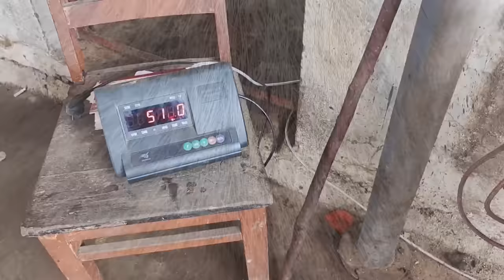From Pigs To Pork, Slaughtering 600 Pounds Of Pigs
As human food, pigs are now humans' favorite. Pork can be eaten in 80% of the world. As a food lover, pork is very delicious. Today’s video lets everyone know the process from pigs to pork. There are two types of pigs, which can be distinguished by their hair.